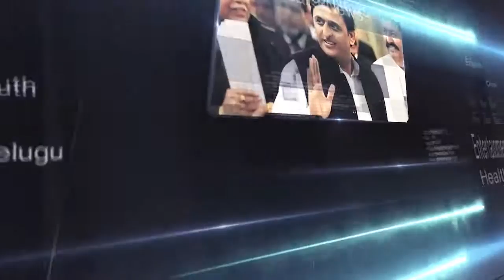STAR9 NEWS BULLETIN ON 25-05-2020